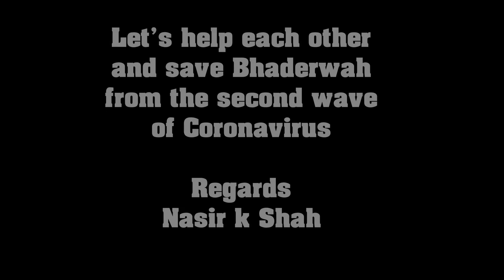The reality of Bhaderwah Hospital incident that happens on 29 April 2021